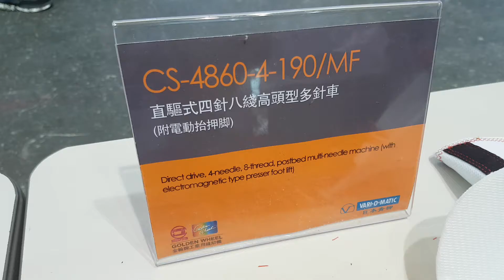Golden Wheel CS-4860-4-190MF Maszyna do wszywania wzmocnienia na zapiętek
Firma Wimar Tech zajmuje się produkcją automatów szwalniczych oraz oprzyrządowania. Podejmujemy się realizacji indywidualnych projektów, które mają na celu zautomatyzowanie linii produkcyjnych. Oprzyrządowanie, które produkujemy może być zastosowane do rożnego typu maszyn szwalniczych.

Wimar Tech Sp. z o.o. SP.K.
ul. Błońska 13, 93-564 Łódź